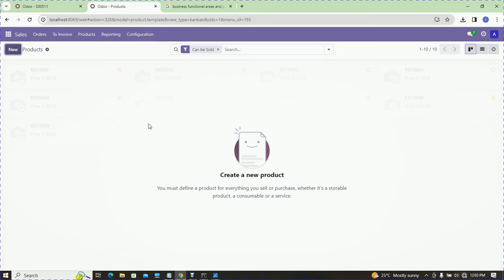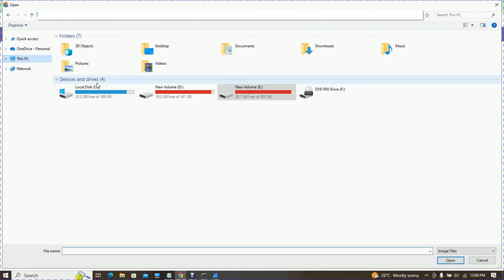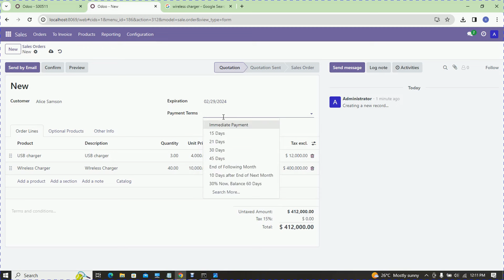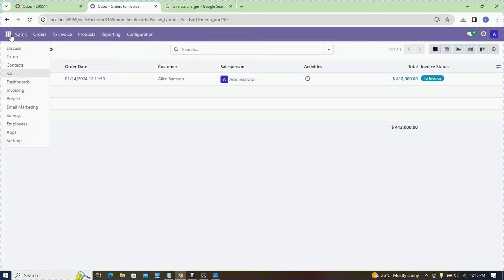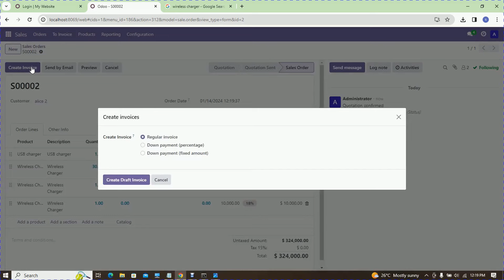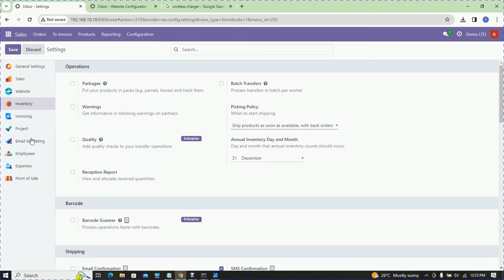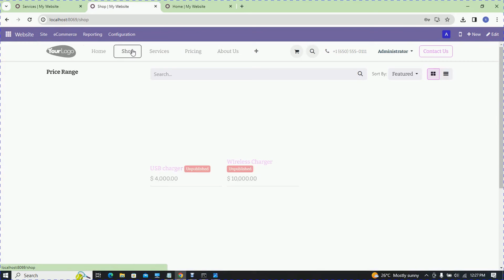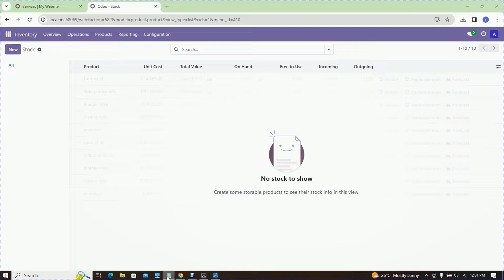Python Sales System Free ERP system Odoo ERP invoice and Order System (Data Science Web App)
Odoo ERP system is enterprise resource planning software used company-wide for the management of business processes. Odoo provides seamlessly integrated functional business apps called Odoo apps that form an ERP solution when combined.

EPISODE 1

ODOO INSTALLATION STEPS:

1. Download and Install PostgreSQL
2. Download and Install Pgadmin
3. Download and Install odoo
4. Database, User configurations
5. Login
6. Install Modules
7. Automate your Business Processes

EPISODE 2

1. Identify your Business Functional Areas
2. Identify your Business Processes
3. select a module under functional area
4. install it
5. Run business Processes in Trial
6. Optimize
7. Maximize Business Profit

EPISODE 3:

Migrate Business Processes
from Manual to Information System

1. create a product
2. assign cost and selling price
3. assign Tax   18 %
4. create invoice and order
5. send invoice to customer
6. receive payments
7. view Analytics

OTHER PYTHON SERIES

*1. Business Analytics Web Dashboard*
Live Demo:

*2. Analytics Website Dashboard*
Live Demo:

*3. Logistic Multiple Regression Analytics Web*

*4. Normal Probability Distribution Analytics Web*
Live Demo:

*5. Python: Query Operations*
Live Demo:

*6. Python: Binomial Probability Distributions*
Live Demo:

*7. Hypothesis Testing  T distribution Curve*
Live Demo:

*8. Frequency Distribution Table*
Live Demo:

*9. Geo Referencing Business Trends*
Live demo:

*10. Multiple Linear Regression Web Project*
Live Demo:

*11. Python: Web Dashboard: DashPlotly Framework and Dash*
Live Demo:

*12. Python: Web Dashboard using DashPlotly Framework*
Live Demo:

*13. Python:  Multiple Linear Regression*
Live Demo:

*14. Logistic Regression Analysis*
Live Demo:

*15. PygWalker Graph Creator*
Live Demo:

*16. Sales Analytics Web Dashboard*
Live Demo:

*17. Analytics Dashboard with MySQL*
Live Demo:

*18. Business Intelligent Analytics Web Dashboard*
Live Demo:

*19. Descriptive Analytics Web Dashboard 1*
Live Demo:

*20. Descriptive Analytics Web Dashboard 2*
Live Demo:

*21. Analytics Dashboard Website with Graphs 3*
Live Demo:

*22. Add new Record to Excel file via Web Interface*
Live Demo:

*23. CrossTabulation Web App*
Live Demo:

*24. Quantitative Research Data Analysis Techniques*
Live demo:

*25. Quantitative Research Data Collection and Analysis Techniques*

*26. Student Results Standardization Excel*

*27. Alpha Confidence Level & Z table*
Live Demo:

*28. Scientific Calculator Table function & Binomial Distribution*

*29. Scientific Calculator Variables and  Parameters Passing*